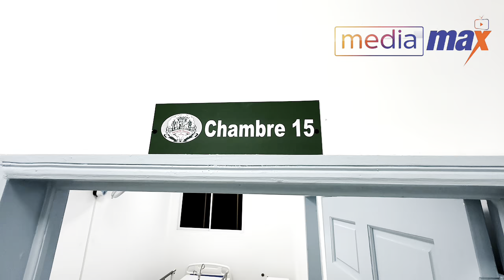Inogirasyon Sant Ospitalye Nò OFATMA a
OFATMA pwofite 57zyèm anivèsè kreyasyon li, Madi 28 Dawout la, pou inogire yon Sant Ospitalye nan vil Okap.